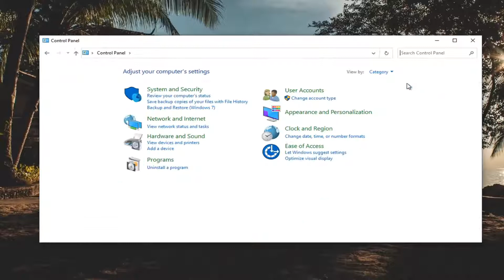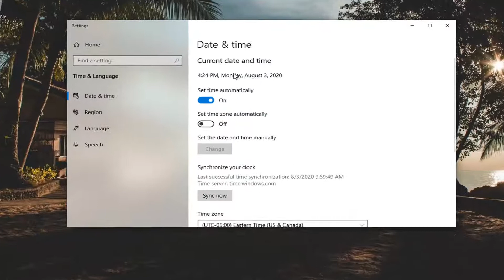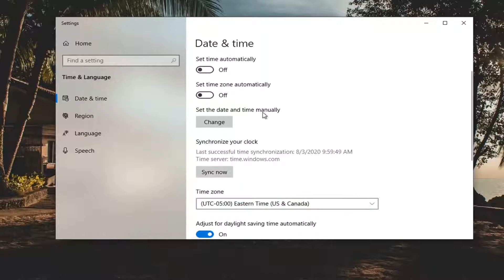How to Update or Install Drivers HP With HP Support Assistant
If you have purchased an HP laptop or PC, you have got HP Support Assistant pre-installed on it. HP Support Assistant, as the name implies, is software from HP that helps users update and install drivers and firmware on their HP laptops and computer systems. Apart from this, it also provides users with troubleshooting tools and helps them keep their Windows updated and secure.

If you rely on your HP Support Assistant tool that comes pre-installed on HP computer to get update notifications and other things, not being able to use HP Support Assistant can be annoying. Several HP users have reported that the HP Support Assistant will not open on their HP laptop after the Windows update.